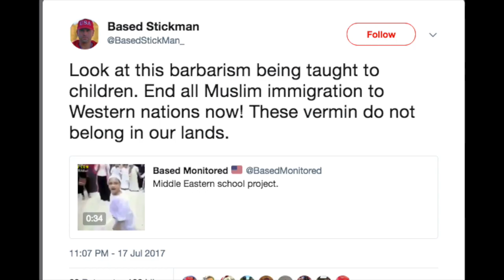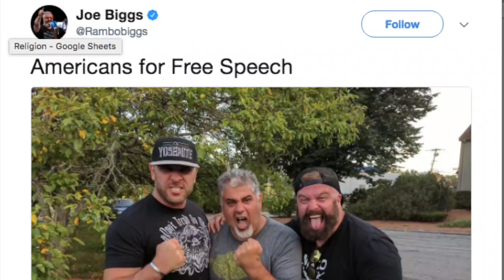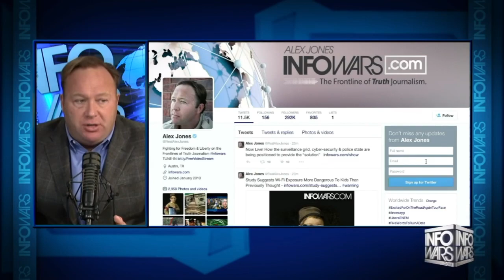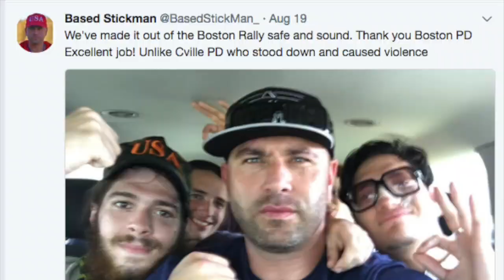"Based Stick Man" Kyle Chapman with Joe Biggs at the Boston Free Speech Rally 8/19/17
Free Speech Rally held on August 19th 2017, was supposed to feature: Gavin Mcinnes, Augustus Invictus, Cassandra Fairbanks and Brandon Navom. They all dropped out last minute scared they would be injured. Of the advertised guests three showed up: Shiva Ayyadurai, Joe Biggs  and "Based Stick Man" Kyle Chapman.

They rounded up, at the last minute, a bunch of speakers that were to each give a 10 minute speech. They tried to pretend that flyers circulated for a month before-hand didn't include more Alt-Right, White Nationalist speakers. The people who put on this rally also put on a "No Sharia" rally several months earlier. They are Anti-Muslim bigots.

They come here and spread their bigoted delusions about Muslims. They add in some hate speech for Transgenders while they're at it. This notion of White Genocide is built on the idea people will sleep with non-whites and their heritage and culture will be destroyed. Chapman is the biggest advocate of White Genocide.

The best part about these clowns is if they're so into Euro-Pride, we a had an Italian parade happening on the other side of town. Talk about European culture becoming extinct? Maybe they should have skipped this and went to the North End. Celebrated your white heritage and enjoyed some pasta. But then again they can't grasp that there is only one Human species. So, I doubt it occurred to them.

These guys have the most bizarre theories on how they think government works or rather, how they would like it to work. They preach the First Amendment but forgot it protects freedom of religion and freedom of the press. They think the main stream media is lies and anyone proving otherwise is a paid shill of Soros.

I'd like to see some of that Soros money, because I keep protesting!

They're like that jerk-off who used to work for Howard Stern saying: "baba booey". But their tagline lines are: "Bill Clinton's a Rapist" "Antifa is fascist", "Democrats are racist." and "Senator Byrd was in the Klan!"

We get it guys, Byrd was in the Klan. Antifa are a bunch of idiots that aren't even close to liberalism. Liberalism is advocating the universal application of civil rights.

He wants lump all Muslims together. But if we did the same with Christians, we'd be putting the Mormons with the KKK and African terrorist group the Lord's Resistance Army. Anyone would laugh at the idea a Russian Orthodox is apart of a Ku Klux Klan bombing. But when you say Christian you lump them all together. They are all Christian.

Countries like Uganda are 80% Roman Catholic. They passed a law to kill gays. That law was, in part, written by Scott Lively a Christian preacher in the US. Clearly the people going to a Roman Catholic church in Boston are very different from the ones in Uganda. It's so easy to see that difference when you think about Christians. Some people say well we shouldn't count this or that group as "real" Christians. That's exactly the same when talking about Muslims.

Furthermore Sunnis have no central leadership. There are many schools of thought. There are hundreds of sub sects of Muslims. Most only know Sunni and Shia, but within those groups there are many ideologies. Less than 1% of the Muslim population is committing all terrorism. 5% of the population belongs to these radical offshoots mosques that preach this hate. These groups are condemned by the overwhelming majority of Muslims.

Only 1% of the US population is Muslim; it is easy to be ignorant about them. Unfortunately, that ignorance manifests itself into fear. Watching a terrorist attack on TV is how most Americans interact with Muslims. Unfortunately for  Muslims in the Middle East, they are the terrorists largest target, which also means the majority of people killed by terrorist are Muslim.

BostonStrong we don't need your delusions.